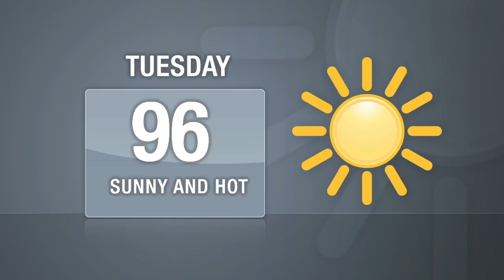DNAinfo Manhattan News Update (Aug. 31, 2010)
Police have arrested a man on charges he molested an 11-year-old girl shopping at JC Penney's in Midtown Saturday, Rudy Giuliani's daughter could take a plea deal on shoplifting charges in exchange for community service, the Chelsea art museum is fighting for survival after financial troubles threaten to shut it down and Bryant Park and the Muse Hotel in Times Square are battling it out for the title of best bathroom in the nation.